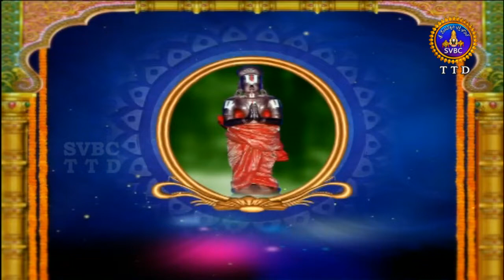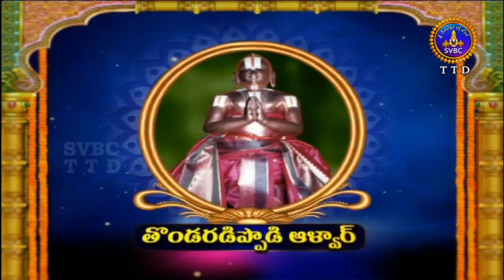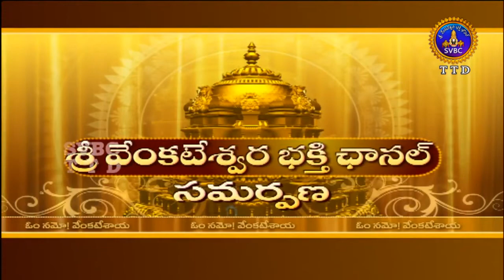Alwar Srisukti | Ep 2173 | 25-06-18 | SVBC TTD